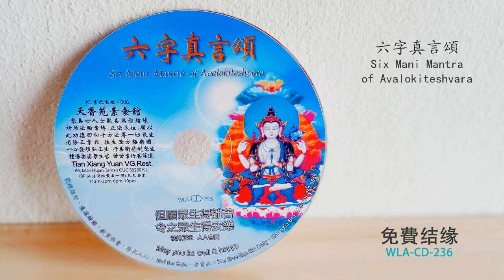六字真言頌( 华语 )Six Mantra Of Avalokiteshvara#圣号心咒篇#WLA-CD-236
光碟結緣赠送 WLA-CD-236
 共3首曲目

六字真言頌-怙主三寶, 華語
虔心皈依 怙主三寶 真心憐憫 慈母眾生 唵嘛呢唄咪吽
佛為導師 法為正道 僧為善侶 同為救主 唵嘛呢唄咪吽
登山階梯 過河船舟 驅愚慧燈 險隘坦途 唵嘛呢唄咪吽
口誦真言 心中祈禱 地獄烈火 從此熄滅 唵嘛呢唄咪吽
唱頌六字 胸中發願 冷獄冰雪 消融變暖 唵嘛呢唄咪吽
誦持六字 威力無比 十八地獄 變成樂土 唵嘛呢唄咪吽
世間無實 因緣難料 生死輪迴 行善為要 唵嘛呢唄咪吽
萬物無常 善惡交替 向善精進 矢志不渝 唵嘛呢唄咪吽
暇滿人身 難得至寶 虛度此生 實為可惜 唵嘛呢唄咪吽
貪心無盡 慾望皆空 惡趣業因 棄之從善 唵嘛呢唄咪吽
萬惡煩惱 罪孽根源 時刻提防 凡夫癡念 唵嘛呢唄咪吽
強壯身軀 入土荒野 驅走死神 上師引路 唵嘛呢唄咪吽
嘛呢頌詞 怙主三寶 諾言活佛 順口編唱 唵嘛呢唄咪吽
虔誠頂禮 觀音菩薩 消除罪孽 速證佛果 唵嘛呢唄咪吽
如來佛子 慈悲引路 眾生往生 極樂佛土 唵嘛呢唄咪吽

六字斷除六道苦難頌
唵字放光 照耀天界 死苦難忍 觀音救度 唵嘛呢唄咪吽
嘛字光照 阿修羅界 爭鬥死傷 觀音救度 唵嘛呢唄咪吽
呢字放光 照亮人間 生老病死 觀音救度 唵嘛呢唄咪吽
唄字放光 照亮畜生 蠢啞痛苦 觀音救度 唵嘛呢唄咪吽
咪字放光 照亮惡鬼 饑餓難熬 觀音救度 唵嘛呢唄咪吽
吽字放光 照亮地獄 冷熱煎熬 觀音救度 唵嘛呢唄咪吽